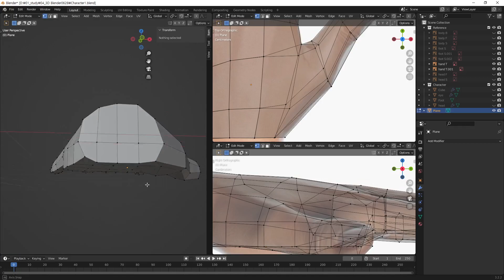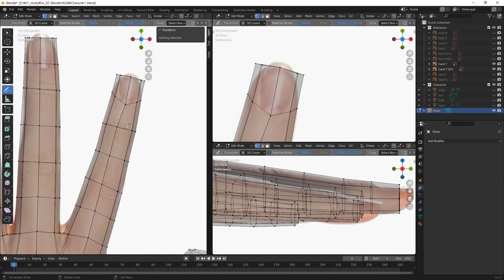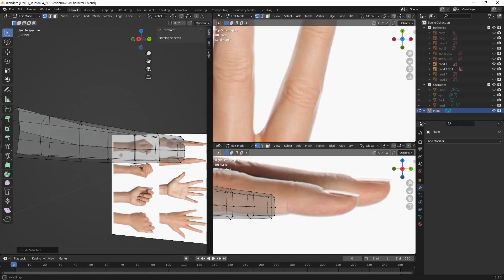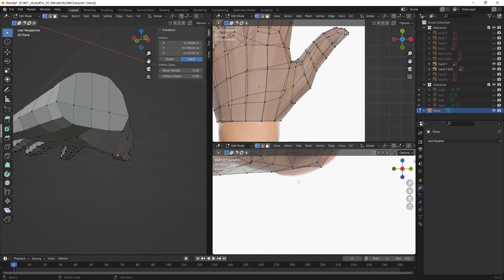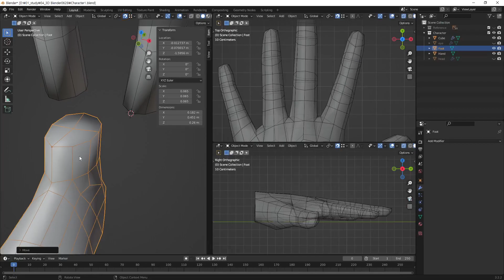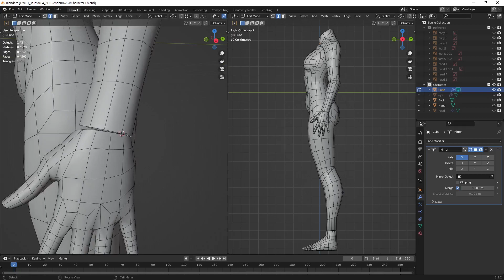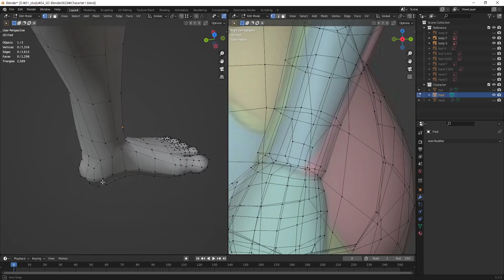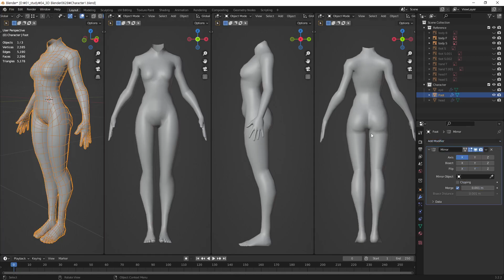[Blender 230628]Character Modeling _ Body_10